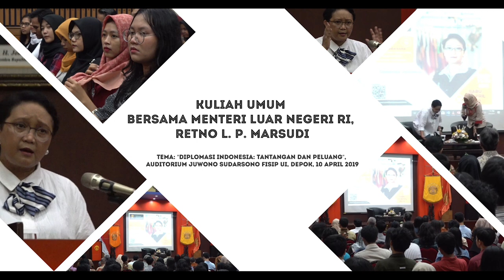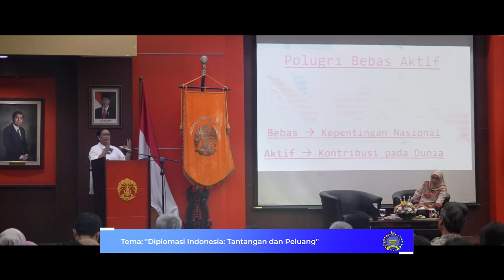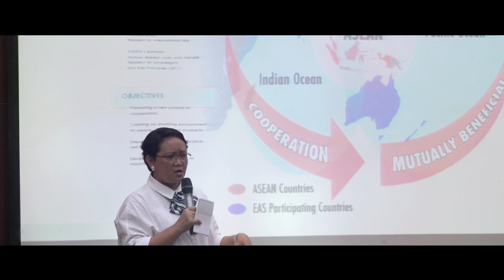Kuliah Umum Menlu RI di FISIP UI: Antara Teori dan Realitas Polugri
Kuliah Umum Menteri Luar Negeri di hadapan mahasiswa-mahasiswi FISIP UI (10/4)

Jakarta
kemlu.go.id